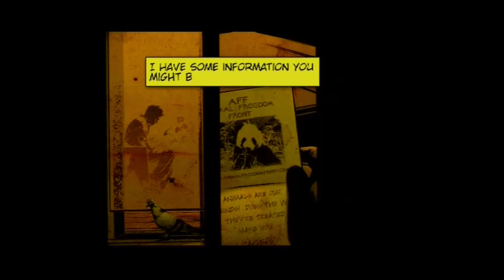28 Days Later The Aftermath - Isolate The Nuerochemicals Responsible For Anger - Animated Comic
A look at the scientist who were attempting to isolate the neurochemicals responsible for anger and rage began trials on humans. How testing the inhibitor on people with anger control issues backfired and instead of human trials animal trials were conducted instead combining the inhibitor with a virus, leading to the outbreak seen in 28 Days Later. Eighth Special Feature from 28 Weeks Later.